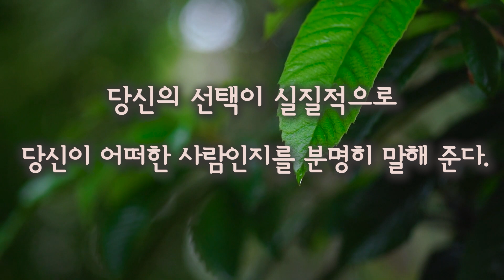마음이 쉬어지고 치매예방에도 좋은 3분 명언명상! [탑클래스 두뇌발전소]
두뇌훈련만큼이나 중요한 두뇌휴식! 오늘은 명언명상 입니다.
두뇌 뿐 아니라 마음의  휴식을 통한 행복과
삶의 지혜가 되는 명언명상! 지금 시작해보세요!

👇 온라인 책 구매 링크 👇
✔ 교보문고